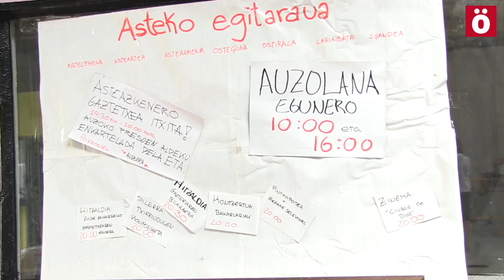Errotxapeako Gaztetxea: "Queremos un Gaztetxe para el barrio y gestionado por el barrio"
La ocupación de esta nave abandonada cubre la necesidad de la juventud de espacios libres y autogestionados en Arrotxapea.La juventud de Arrotxapea ya dispone de Gaztetxe y se encuentra ahora realizando trabajos de limpieza, pintura y adecuación del espacio, situado en la calle Artika junto a Matesa. Se trata de una antigua nave donde realizaban trabajos de chapa y pintura de autobuses. La gran amplitud del espacio abre muchas posibilidades, pero de momento están adecuando y limpiando la nave, que llevaba varios años en estado de abandono.